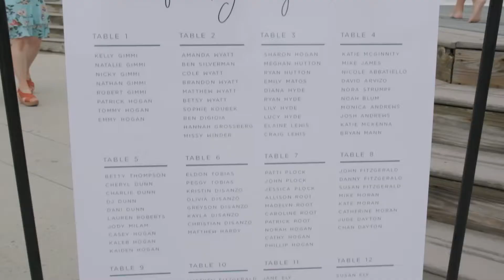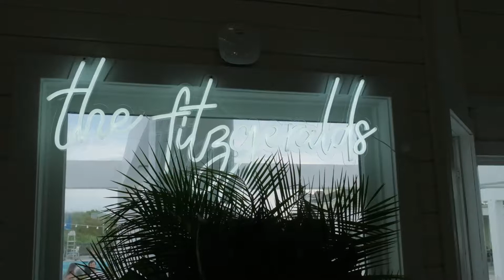Hogan/Fitzgerald Wedding at The Village Beach Club - 7/5/2019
Katie Hogan and Thomas Fitzgerald were married on July 5, 2019 at The Village Beach Club in Nags Head, NC. These are the highlights to their wedding and all the special moments.